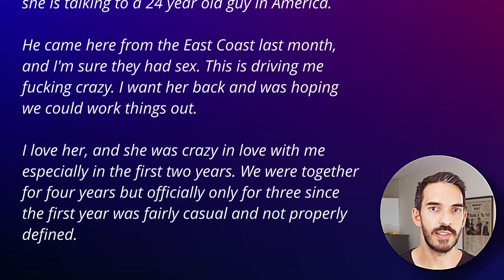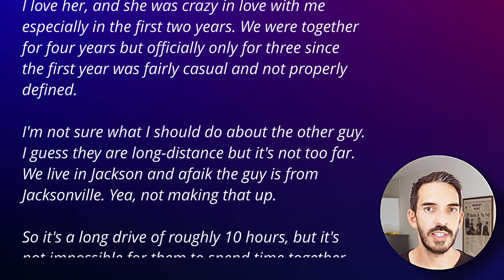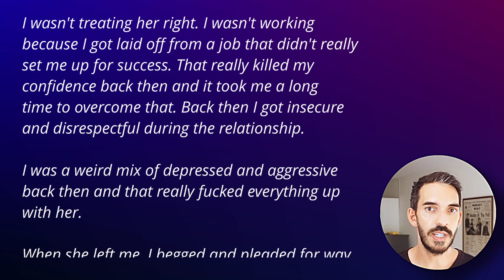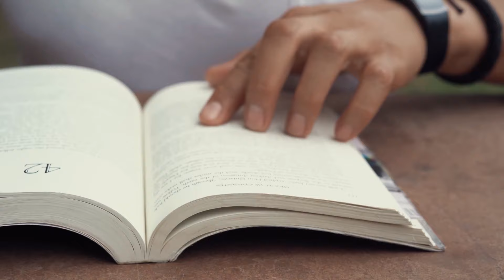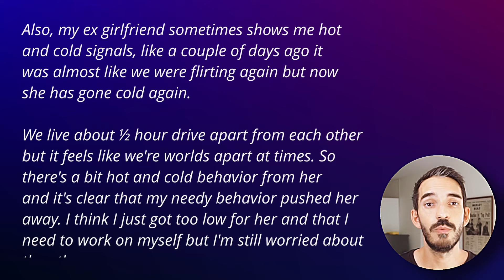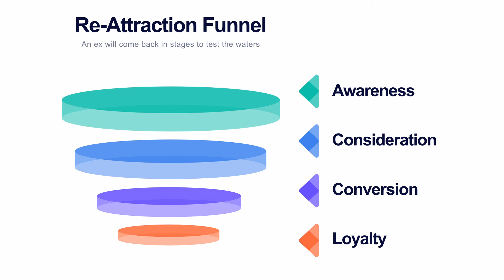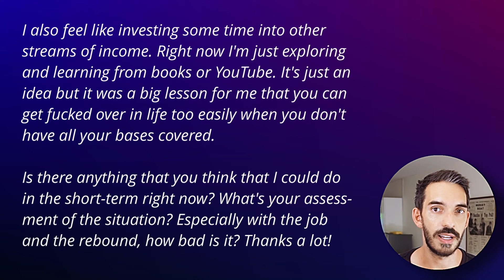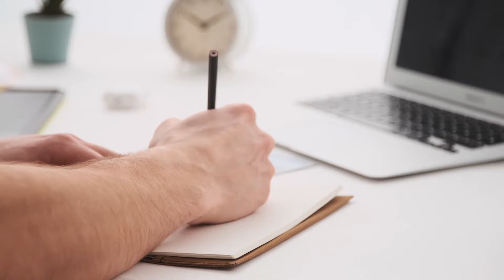The PSYCHOLOGY of re attraction: Focus on YOURSELF to get your ex back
The PSYCHOLOGY of re attraction: Focus on YOURSELF to get your ex back ... Re-attraction using the no contact rule is successful once you follow this advice!
📘 My new Book "High Value Male Principles" is coming soon!

Get your Ex Back with my PhoenEx 3-Step Blueprint:
(Special YouTube promo with this link)

The process of getting back together with an ex should always start with one thing: Stop being obsessed with ex girlfriend! Ex obsession is the one thing that holds most guys back. Obsessing over your ex will make you look weak, but more than that, obsessing over an ex MAKES you weak!

If you want her back after breakup focus on yourself. The best way to re attract ex girlfriend is to become attractive to her again. Focusing on yourself after a breakup helps you do that. The psychology of re attraction is that your ex cannot ignore when you are all of a sudden moving past her and improving far more than she is. And then your ex will come back when you least expect it.

So something such as obsessing over your ex sleeping with someone else will only hold you back with your ex back progress. To re attract your ex stay laser focused on yourself.

When we lose the woman we love, we often do the one thing that we think makes a lot of sense but is completely counterintuitive for getting our ex back: We focus on our ex.

When we're vulnerable and miss the woman we've been with for so long, we forget that we are kings. Your woman fell in love with you because she saw the king within you. That is the man she wants to be with.

When you want to get your ex back, you need to get back to your old self, or even better, become an even better version of the man you used to be. It's time to unleash the king within!

You're probably focused on anything but yourself. That means you're not becoming a king. I bet right now you're asking & thinking:

- Can I get my ex back?
- I need my ex back!
- How to win your ex back?
- Is it possible to make your ex miss you?
- How to get ex back after begging
- Does the no-contact rule or radio silence work?

Instead of trying to convince her to take you back, convince her that there's nobody more amazing than you out there to date!

Watch this video for free before you buy any get ex back program.

Can't afford coaching sessions?
Send me your problem via e-mail (check my channel about tab) and I may talk about it in a future video. I receive a lot of requests, so I cannot promise to make a video🙏

Hi, I'm Coach Andi Galster. I help you unleash your confidence and become the man women love. Let's talk about being kings.